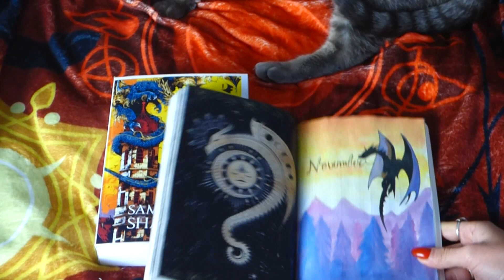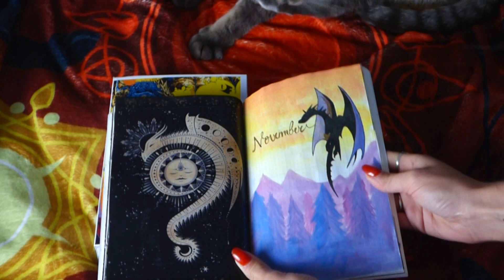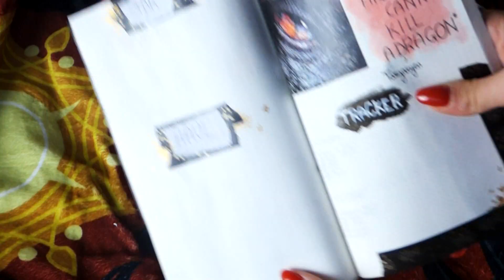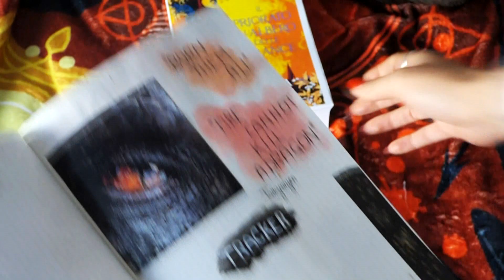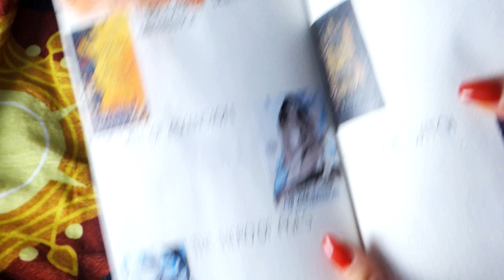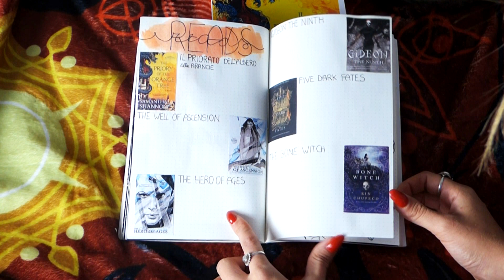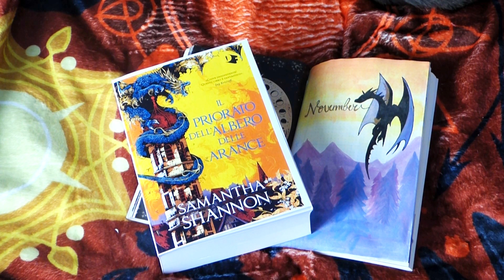BOOKISH BULLET JOURNAL DI NOVEMBRE 📖| Il Priorato dell'albero delle Arance 🍊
DOVE COMPRARE IL PRIORATO DELL'ALBERO DELLE ARANCE?

DOVE TROVARMI

❥GOODREADS: OrangeDinosaurRawr
❥LISTA DESIDERI: